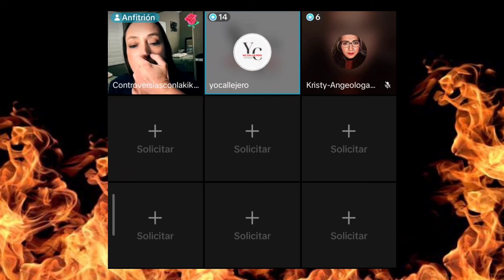KIKYS en VIVO le CONTESTA a JOSÉ.